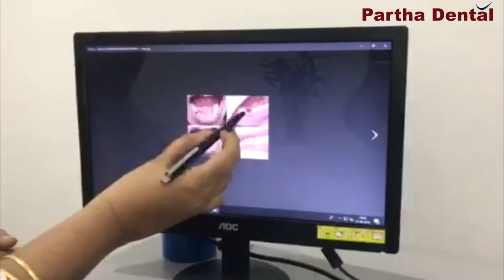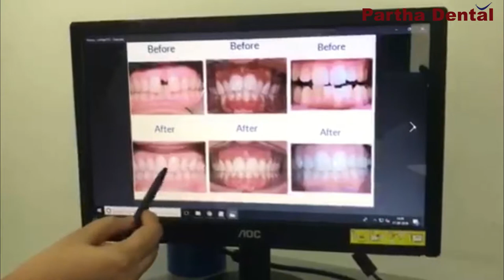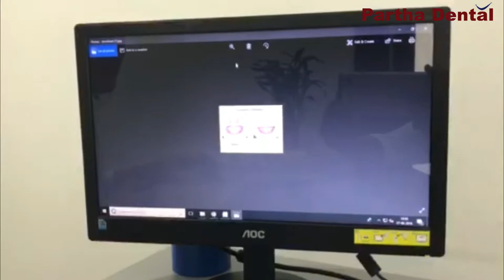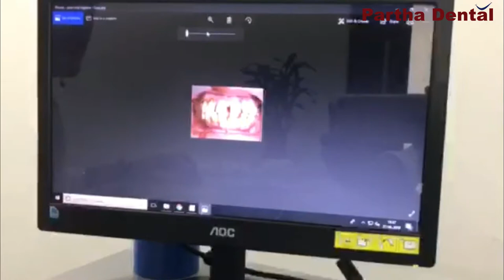Why regular dental check up is important? II Partha Dental II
This is on account of general dental visits are basic for the upkeep of sound teeth and gums. What's more, in the middle of those examinations, it's essential that you work to keep your teeth and gums spotless and solid. On the off chance that you require extra help, your dental practitioner may even propose more incessant visits.